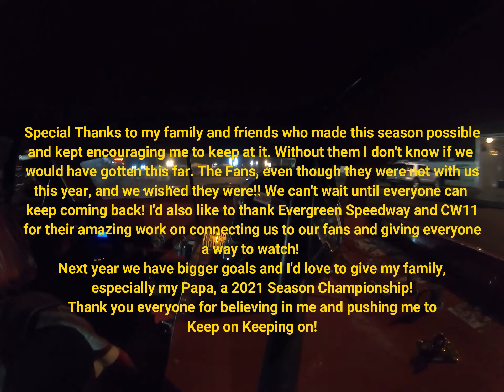Deitz Family Racing substitute driver #67 Jake Repin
Evergreen Speedway Home Track Heroes in Monroe Wa
NASCAR Season Championship #2 on 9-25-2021
Super Stock F8 Main - 30 Laps